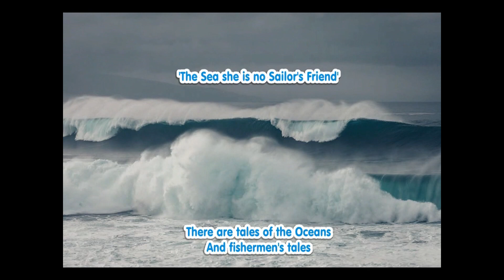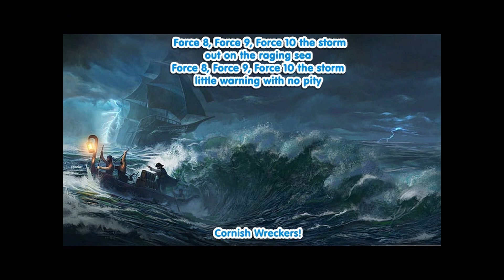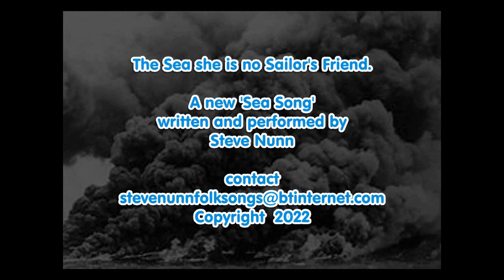21 The Sea she is no Sailors Friend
Countless thousands of sailing vessels, ships, ferries, boats, ocean liners, submarines, battleships etc. have been lost sunk in gales, storms, hurricanes, typhoons, engine breakdowns, leaks, cargo shifting, acts of war or run a ground hitting the rocks etc on the high seas since the very first humans took to the water.
'The crew they must abandon her for it is under she will go'